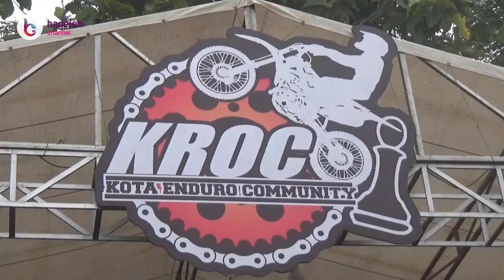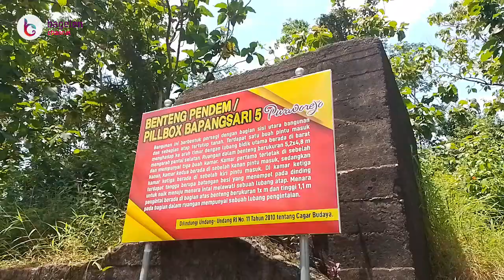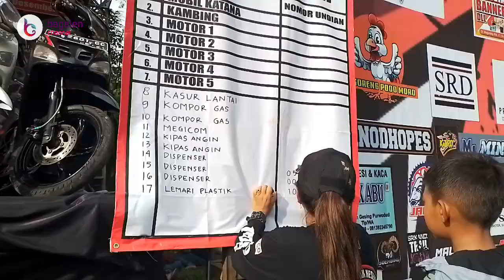Keren, Ribuan Offroader Trail Hadir di Jelajah Bumi Bagelen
Bagelen | bagelenchannel.com – Setidaknya terdapat ribuan rider pencinta off road 2 x 1 motor trail dari berbagai Kota di Indonesia, turut meriahkan event otomotif bertajuk Trabas Jelajah Bumi Bagelen, yang digelar di track yang melewati 3 desa, yakni Desa Somorejo, Desa Tlogokotes dan Desa Bapangsari, Kecamatan Bagelen, Kabupaten Purworejo, Jawa Tengah, Minggu tanggal 11 Desember 2022 lalu.

~ Widarto, Priyo Sudarto